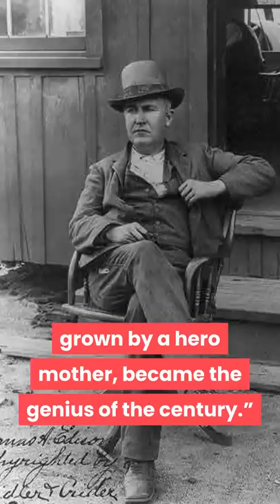Thomas Edison Mother's Letter Changed the World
Thomas Edison came home from school, and gave a letter to his mother, He told her, “My teacher gave this to me and told me to only give it to mother,”

His mother’s eyes were tearful, as she read the letter out loud to her child, "Your son is a genius, This school is too small for him, and doesn’t have enough good teachers for training him, Please teach him yourself.
After That, he was homeschooled and was taught reading, writing, and math by his mother,

Many years later his mother passed away, and he was now one of the greatest inventors of the century, one day he was looking through old family things, Suddenly he saw a folded paper in the corner of a drawer, On that paper it was written, "Your son is addled [mentally ill], We won’t let him come to school any more",

Edison cried for hours, and then he wrote in his diary, “Thomas Alva Edison was an addled child,  grown by a hero mother, became the genius of the century.”

Only parents can give their children the best start, and set the foundation for success in life by teaching them.